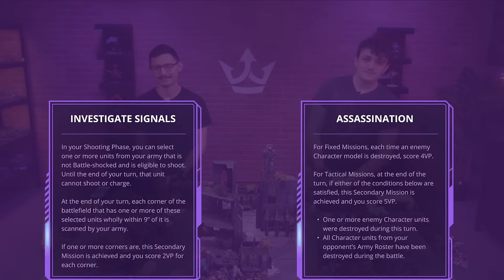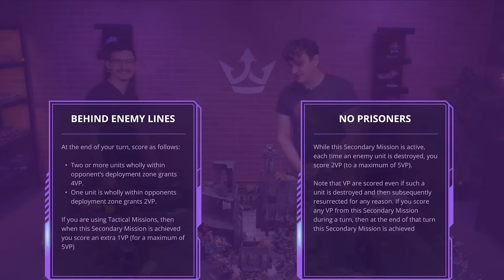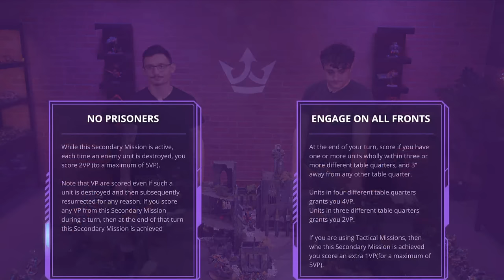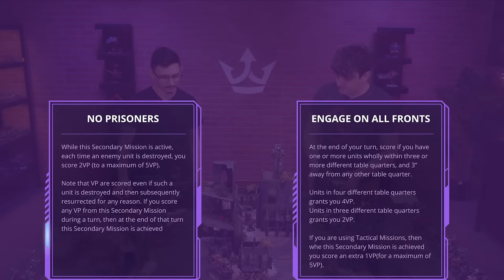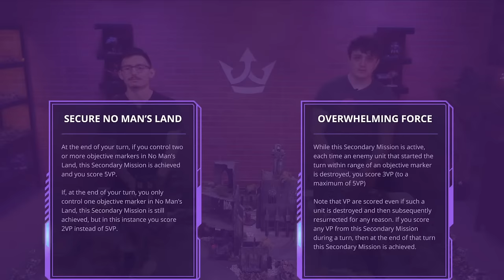Chaos Space Marines vs Orks - A 10th Edition Warhammer 40k Battle Report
The times are changing! As the chaos space marines receive the nerf bat, the Speed Freaks make their play! The only question is, will they fly too close to the sun? Let's find out together!